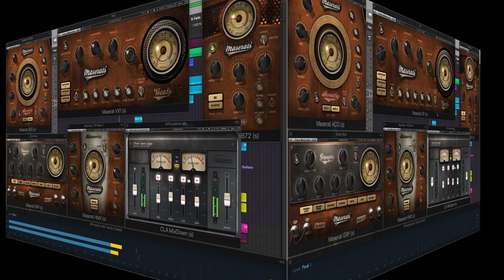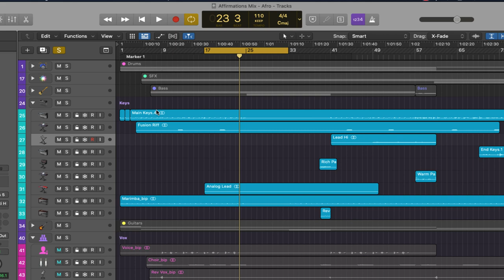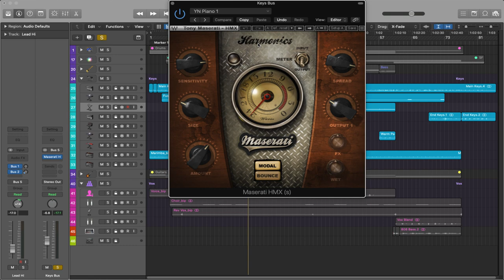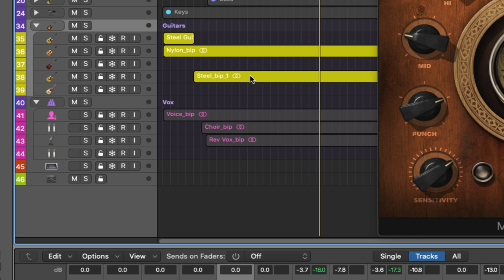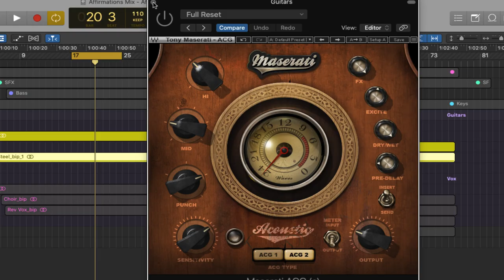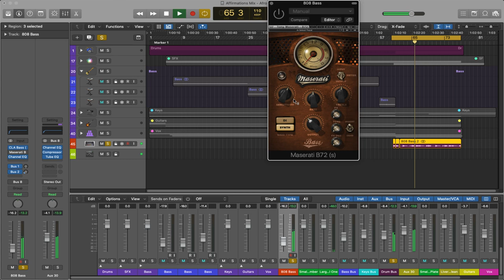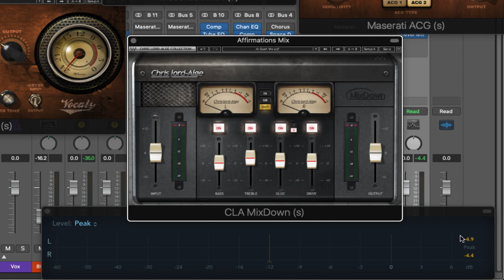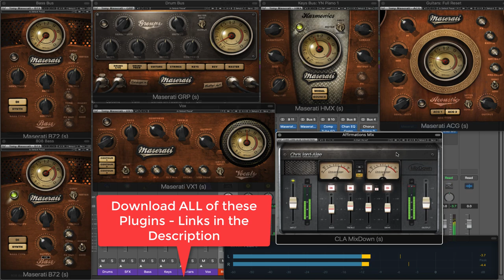Best Waves Plugins | Beat Mixing Tutorial Logic Pro X | Waves Tony Maserati Signature Series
Download & TRY Waves for FREE!!!

In this Beat Mixing Tutorial for Logic Pro X, we'll be exploring some of the best Waves plugins, specifically the Tony Maserati Signature Series. Tony Maserati is a legendary mixing engineer who has worked with some of the biggest names in the music industry, including Beyonce, Lady Gaga, and Jay-Z.

Throughout this tutorial, we'll be using the Waves plugins to enhance our beats and give them a professional sound. We'll cover everything from EQ and compression to reverb and delay, and show you how to use these tools to create a polished, radio-ready mix.

The Tony Maserati Signature Series is a collection of plugins designed specifically for mixing vocals, drums, bass, and guitars. These plugins have been carefully crafted to give your tracks a warm, analog sound that is often hard to achieve with digital processing.

We'll start by showing you how to use the B72 Bass Phattener to give your basslines more weight and presence. Next, we'll move on to the VX1 Vocal Enhancer, which is perfect for adding clarity and brightness to your vocal tracks.

After that, we'll dive into the DRM Drum Slammer, which is designed to add punch and depth to your drum tracks. And finally, we'll explore the GTi Guitar Toner, which can be used to shape and sculpt the sound of your guitar tracks.

By the end of this tutorial, you'll have a solid understanding of how to use these plugins to create a professional-quality mix that stands out from the crowd. So whether you're a beginner or an experienced producer, this video is sure to have something for you.